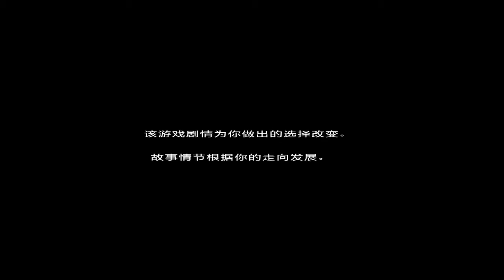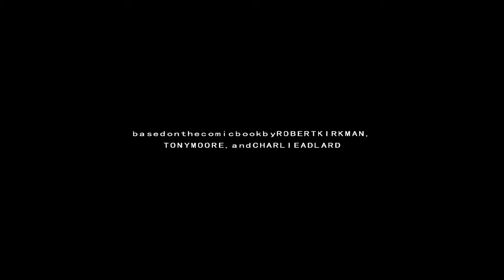白龍實況『The Walking Dead Season2』第五章 有洋蔥!!完美結局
Game : The Walking Dead Season2
主機 : PC

遊戲簡介：
　　The Walking Dead是Robert Kirkman的得獎作品.以下將介紹的是總共五個章節的第一章.玩家在遊戲中將扮演罪犯Lee Everett,他在飽受殭屍摧殘的世界裡被赦免.這是一款為玩家量身定做的遊戲,在遊戲中,你的行動和所做的決定,將會決定接下來The Walking Dead一整個系列的發展.除此之外,在Xbox live上也可以下載到額外的劇情。

遊戲內容：
　　這次的《行屍走肉》不再以Rick Grimes為主角，走"與家人團聚"的任務路線，遊戲故事將會追隨一位由警方監護之下無奈與喪屍遭遇而得以逃脫的犯人——Lee Everett 。 Everett的伙伴是一位七歲小女孩Clementine，據Telltale透露，這位小女孩將在旅途上扮演類似於Everett的道德指引人。
　　和原著中的Rick Grimes一路殺出Atlanta不同，遊戲裡的主角將反其道而行，一路殺進去，所以在某些地方或者關鍵時刻，他們應該會與電視劇中的角色例如Lilly和Glenn碰面。
　　電視版《行屍走肉》的主創Robert Kirtman（也是漫畫版主編）和編劇Gary Whitta近日接受采訪時評價了這款遊戲。
　　"與Telltale合作繼續擴大《行屍走肉》的系列的過程妙極了。"Kirkman說，"他們完全能理解我創造的《行屍走肉》的整個世界和每個角色，並且知道怎樣把他們用遊戲的方式展示出來。更讓人驚喜的是，他們還創造了新的角色講述新的故事，所以你將看到一個你熟悉的，但又是全新的《行屍走肉》。《行屍走肉》將會是一個非常獨特的喪屍遊戲。
你好！我是白龍，是個耍廢的學生，平常無聊拍影片玩遊戲
喜歡我的影片的話幫我按個喜歡！留下的評論都是我改進的空間
大部分的時間都在FB上，開台前會發動態！
可以到粉絲頁按"接收通知"，就不會漏掉任何訊息了！